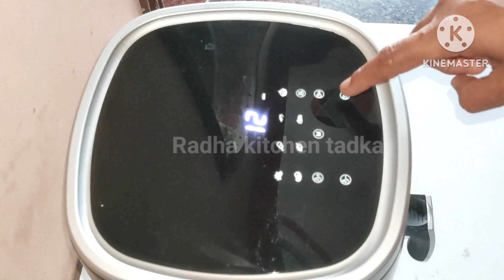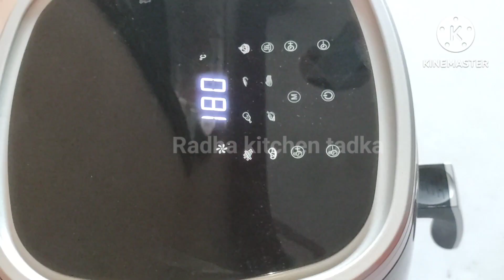बिना तंदूर बिना गैस जलाऐ घरपर तंदूरी पनीर टिक्का | Best Paneer Tikka | Paneer Tikka Recipe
Paneer Tikka is popular Indian appetizer made with cubes of paneer & veggies marinated with yogurt and spices and learn how to make paneer tikka. Paneer Tikka Recipe made with Paneer marinated in a spicy and super flavorful tandoori masala & grilled to perfection. Paneer tikka recipe here paneer tikka on tawa.

Amazon link for airfryer:-